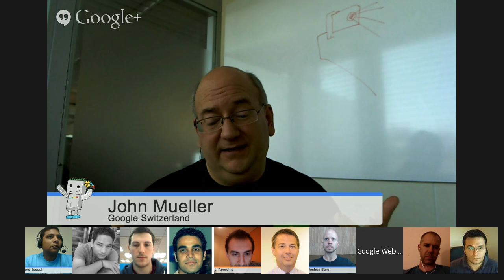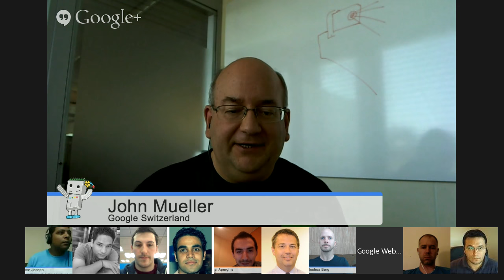English Google Webmaster Central office-hours hangout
Add your questions to this event page, this session is open to anything webmaster related like crawling, indexing, mobile sites, internationalization, duplicate content, Sitemaps, Webmaster Tools, pagination, duplicate content, multi-lingual/multi-regional sites, etc.

Feel free to drop by - we welcome webmasters of all levels! If you would like to join this hangout live & in person, and haven't been able to get in recently, please leave a note here and we'll try to invite you a few minutes before we start.